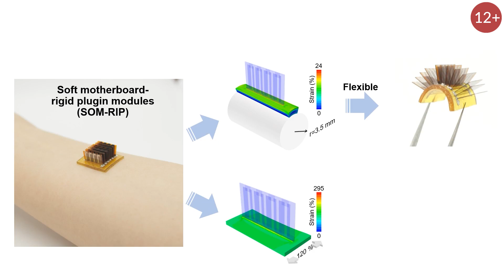Высадка на Марс, новые технологии, робот-кошка, ии-художник. Техно новости.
На наш канал ИНВЕЙДЕР мы на регулярной основе выпускаем видео о последних новостях в мире технологий, обзоры новинок, новости науки и технологий. Самые крутые технологии будущего, роботы, новые гаджеты, изобретения и интересные факты. 2020 год обещает много нового и интересного. Видео рекомендовано к просмотру для лиц старше 12 лет. (12+)